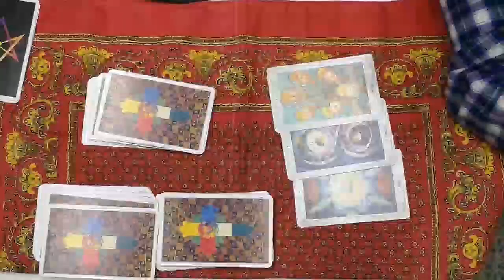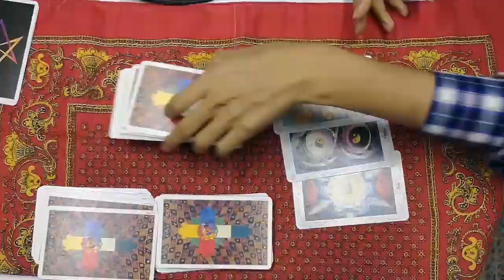Luz Arcana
Tema: Creencias limitantes parte 2